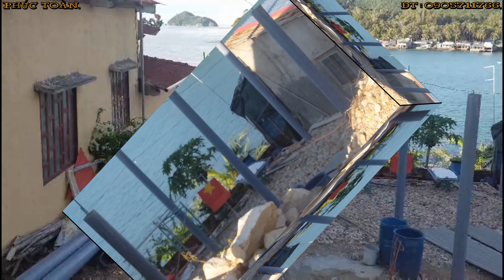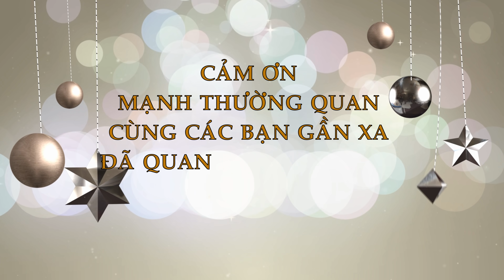DINH ÔNG NAM HAI NAM DU KIÊN GIANG ĐANG RẤT CẦN SỰ CHUNG TAY GÓP SỨC CỦA MTQ.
👉STK AGRIBANK. Huỳnh Văn Toàn 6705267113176. Chi Nhanh Tân châu An Giang.